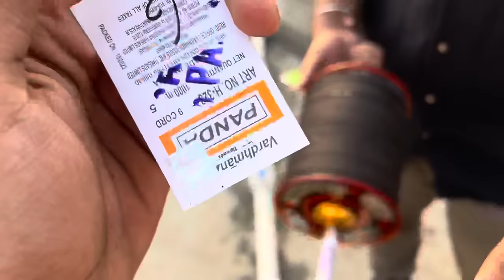Kite Flying And Cutting Competition 2024 🤩 Best majha and Kites Fighting Patangbazi 💪 Uttrayan Kites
JAI HIND
VANDE MATRAM